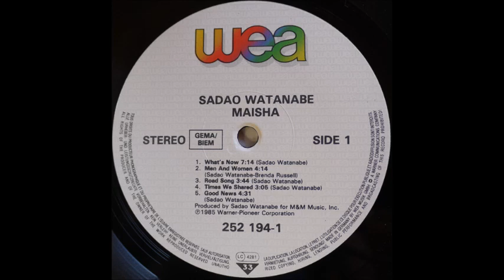Sadao Watanabe - Good News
Sadao Watanabe ‎– Maisha
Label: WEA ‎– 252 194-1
Country: Germany/Japan
Released: 1985
Genre: Jazz
Style: Smooth Jazz, Easy Listening